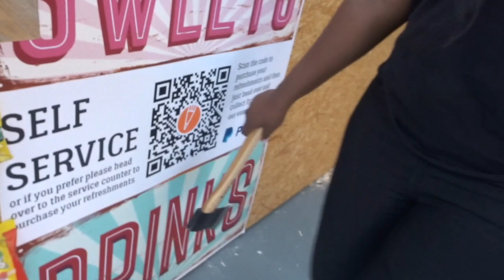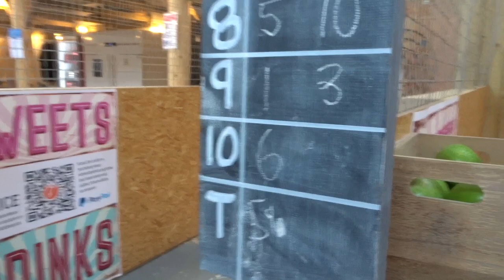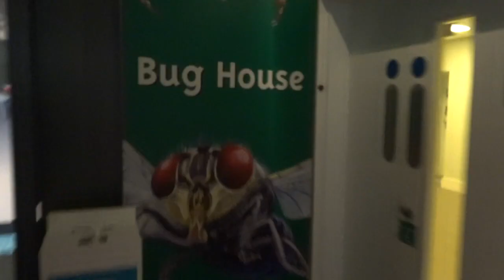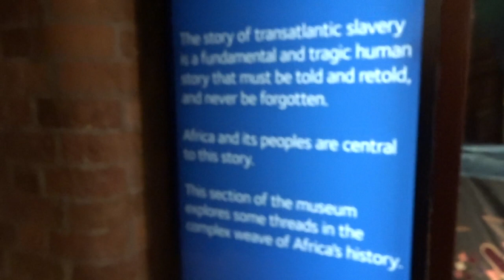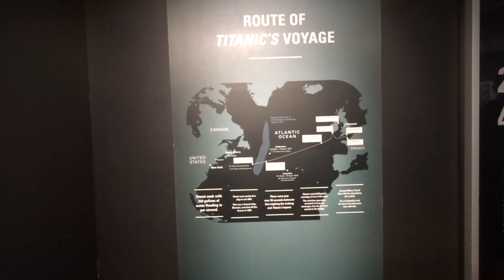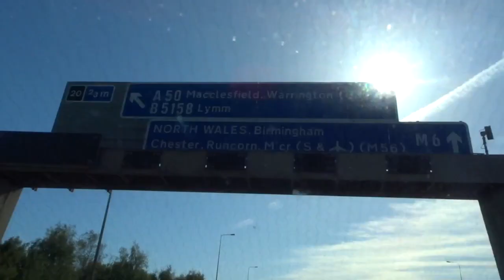BIRTHDAY WEEKEND AWAY IN LIVERPOOL VLOG | AXE THROWING, GO KARTING & MORE!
Hello guys!

I spent my birthday in Liverpool so here is my Liverpool vlog full of activities! I hope you enjoyed watching and apologies about the quality in some parts my camera was playing up.